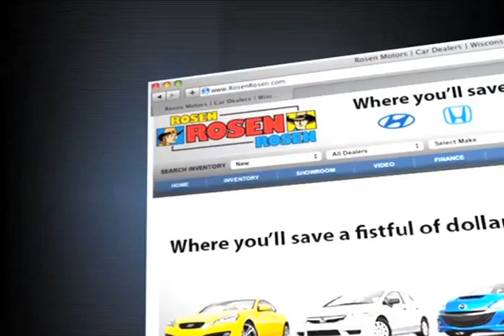Mazda 5 Specials Lake Villa IL - Mazda Dealer,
Hey, Lake Villa, IL residents- You deserve the best in auto dealers. Visit Rosen Mazda for new Mazda vehicles. When you lease your new Mazda5 from Rosen Mazda you get everything you want for a low low price. to find out about Rosen Mazdas great financing options. Rosen Mazda is a short drive from Sub1 or Sub areas.